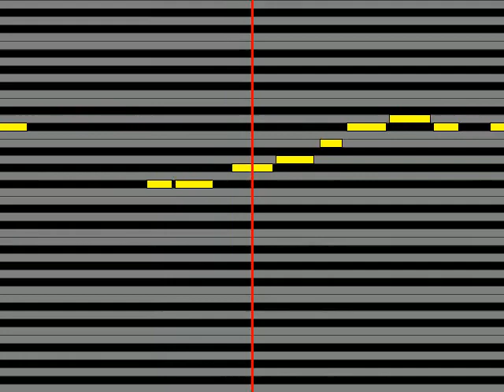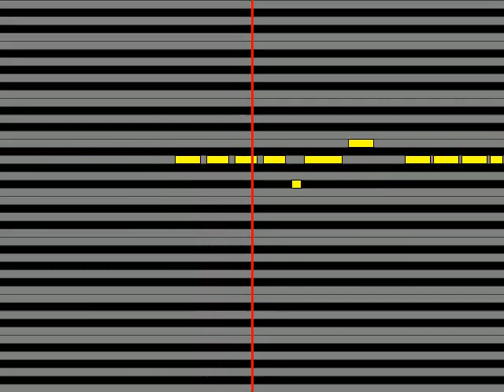【ガイドメロディ】 Machico Viva! Spark!トロピカル～ジュ！プリキュア